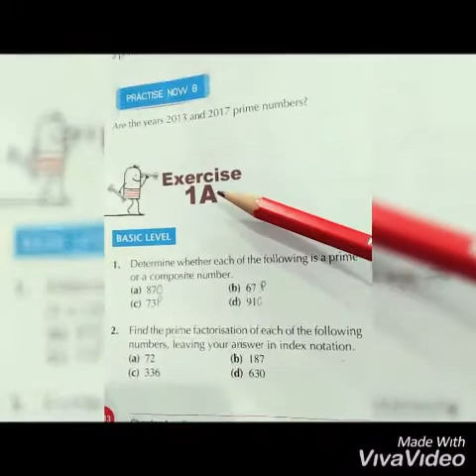Grade 6 Online Math lecture Chap#1 (Prime Numbers) Part 2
Solution of Exercise